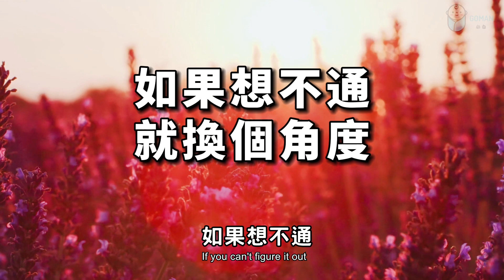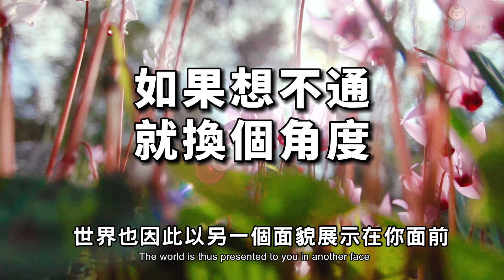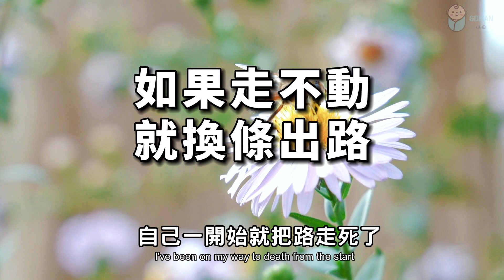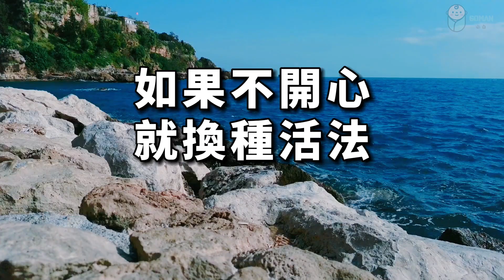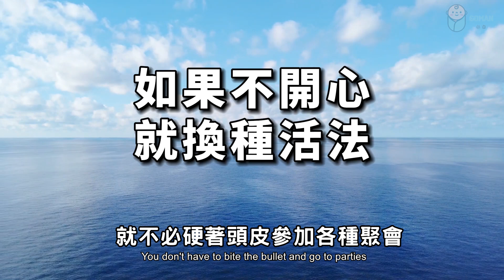如果換個角度看看，生活也許就會豁然開朗 If you look at it from another angle, life may suddenly become brighter【愛學習 】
如果換個角度看看，生活也許就會豁然開朗  If you look at it from another angle, life may suddenly become brighter